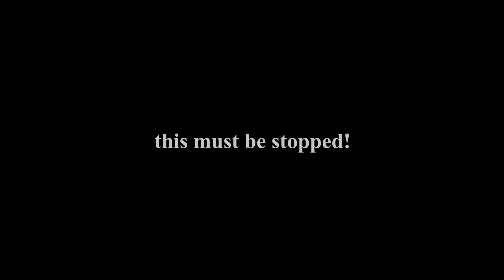Another ROBLOX Tower Of Hell Montage..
ok ok here are the links for my stuff!